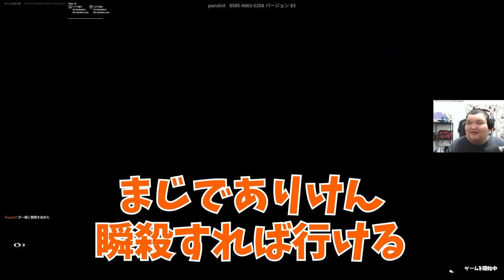○○が強すぎてまうふぃん＆CRが絶望するゾーンウォーズ【フォートナイト】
俺いらなくね・・・？
昌末う🄬登録よろしく！